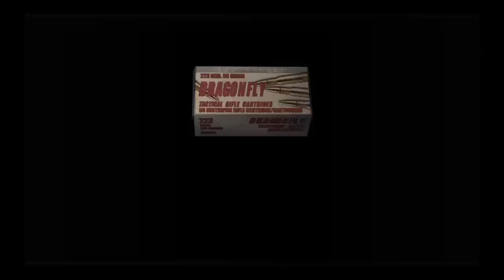resident evil 4 the mercenaries ’ Albert wesker (village)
Playing the mercenaries with Albert wesker on village stage